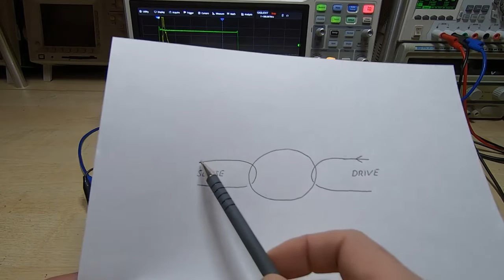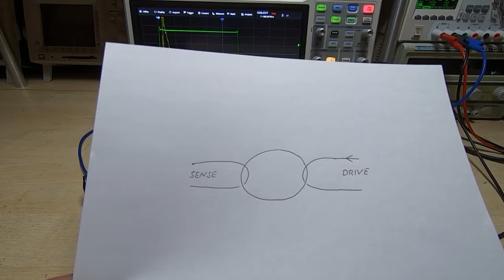Magnetic Core Memory Decoded Part4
In part 4 of this series I look at the first part of the electronics design required for the magnetic core memory project.